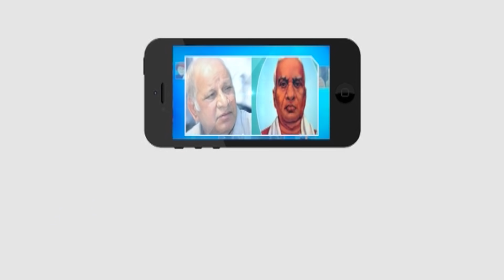శ్రీరెడ్డి మేకప్ ఎక్కడ వేస్తుందో తెలుసా || Srireddy knows where to put makeup || Rakesh Master